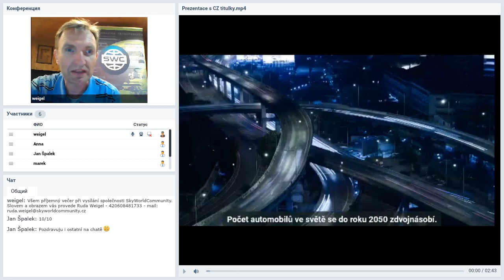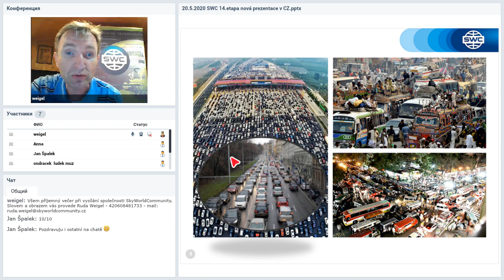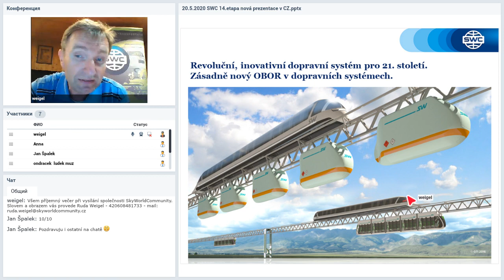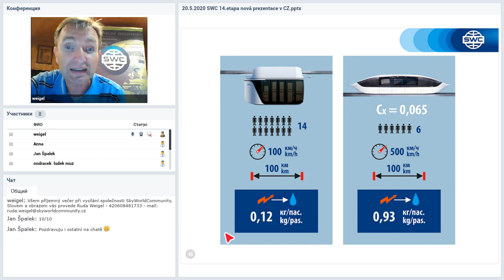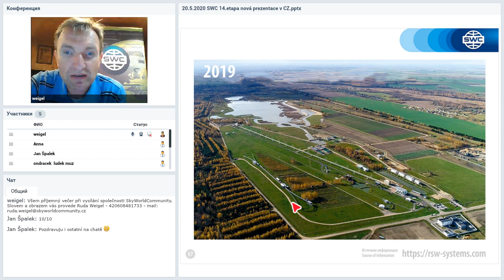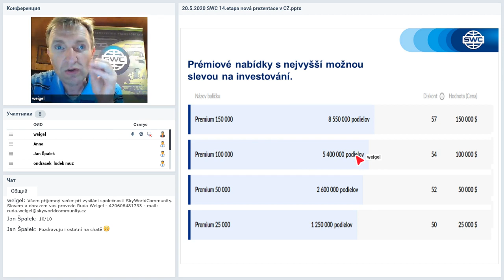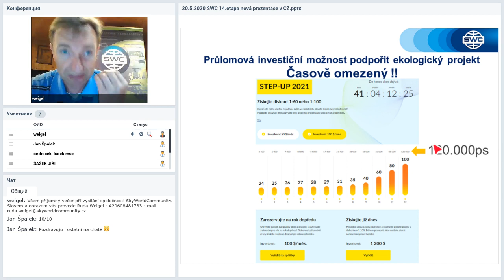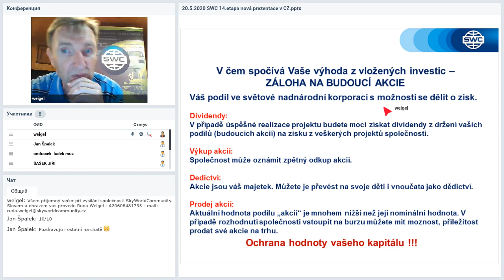Вебинар от 20.05.2020. Prezentace společnosti SkyWay. Чешская Республика.